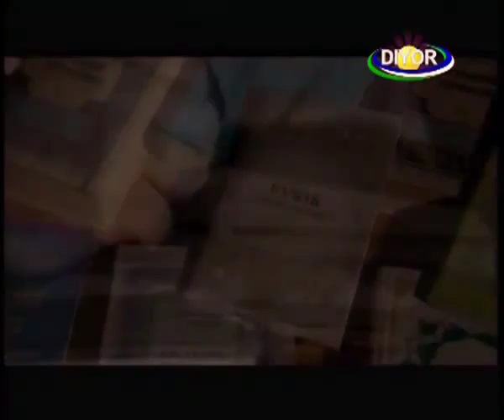Узбекская песня Узбекистоним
Азиз Элдошлар! Господа Хорезмийцы!
Бу видеоларни асл Хоразм санъати шинавандаси Гурланли Озод ака Сизлар учун махсус тайёрлади, куриб хаз атинг  кадийм Хоразмни нодир санъатини!

Произведение «Узбекская песня Узбекистоним » созданное автором по имени Джуманиязов Азатбай, публикуется на условиях лицензии Creative Commons «Attribution» («Атрибуция») 4.0 Всемирная.